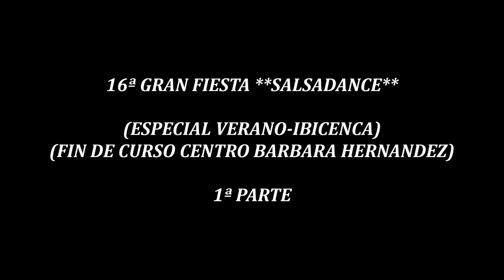16ª FIESTA **SALSADANCE** (VERANO-IBICENCA) (24-06-2018) 1ª PARTE